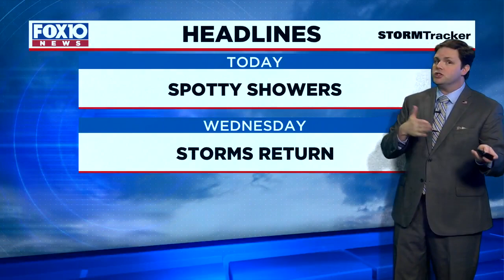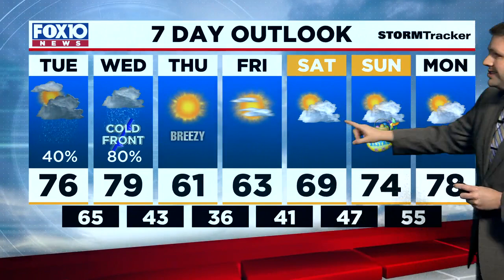News Now Update for Tuesday Morning March 30, 2021 from FOX10 News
We are learning more about a new study into the effectiveness of the first two COVID-19 vaccinations; Meteorologist Michael White has your Tuesday forecast.